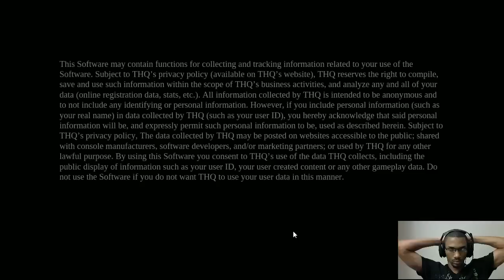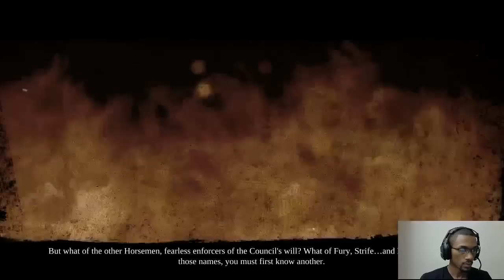Playing It - Darksiders II Ep. 1: Death Lives (Let's Play, Live Playthrough)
Darksiders II playthrough with arCtiC.  This is the Steam for PC version of Darksiders II.

"Playing It" is arCtiC's "Let's Play" series that will include video game walkthroughs and live commentary from various games on the Xbox 360, Playstaion 3, and Steam for PC.